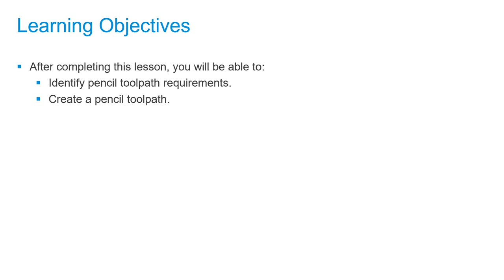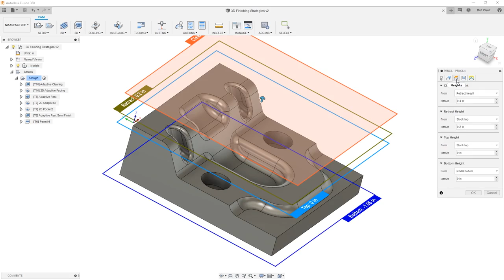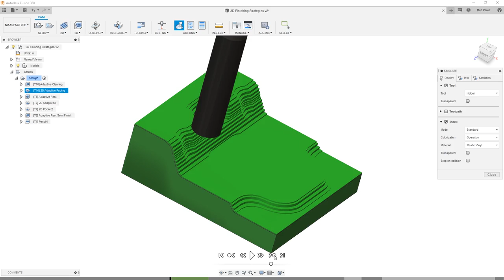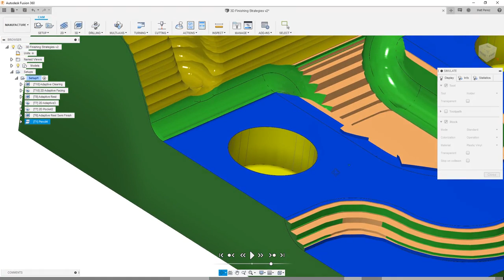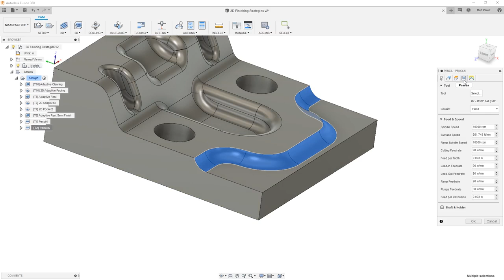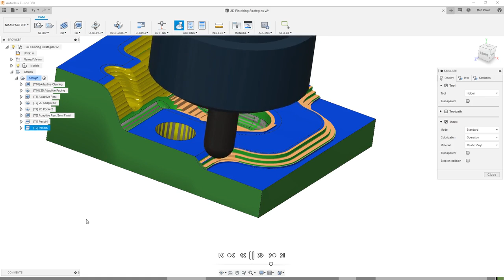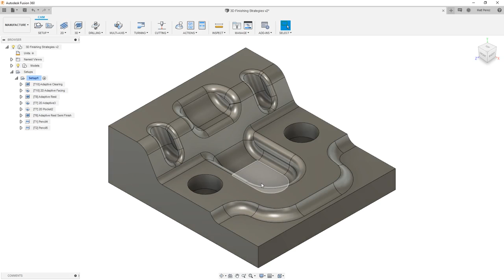Creating a pencil toolpath - 3-Axis Machining with Autodesk Fusion 360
Link to this course:
Autodesk CAD/CAM for Manufacturing Specialization
As our machining geometry gets more complicated, Autodesk® Fusion 360™ is up to the task!  With a host of standard and adaptive toolpaths we can rapidly remove material from even the most complicated 3d parts. In this course, we explore how to rough and finish geometry that requires tool motion in X, Y, and Z simultaneously, learning how to finish even the finest of details. We’ll wrap up this course by creating a full CNC program for a part, simulating it, and exporting it to G-code.

Want to take your learning to the next level? Complete the Autodesk CAD/CAM for Manufacturing Specialization, and you’ll unlock an additional Autodesk Credential as further recognition of your success! The Autodesk Credential comes with a digital badge and certificate, which you can add to your resume and share on social media platforms like LinkedIn, Facebook, and Twitter. Sharing your Autodesk Credential can signal to hiring managers that you’ve got the right skills for the job and you’re up on the latest industry trends like generative design.

Manufacturing Process Management, Computer-Aided Design (CAD), Computer-Aided Manufacturing, Autodesk Fusion 360, Mechanical Engineering
Exceptionally perfect one for an enthusiastic student who thrives to develop a career in the field,EXCELLENT COURSE. I HAVE EARNED WORTHY EXPERIENCE OF 3D MACHINING SIMULATION.
In Week 3, we’ll focus on fine detail toolpaths and finishing areas where material has been left behind. Unlike rest machining roughed in geometry, finish toolpaths are used to create the final surfaces we see on finished parts.  From simply cleaning up vertical walls to using micro motions to get the perfect finish we’ll explore them all.